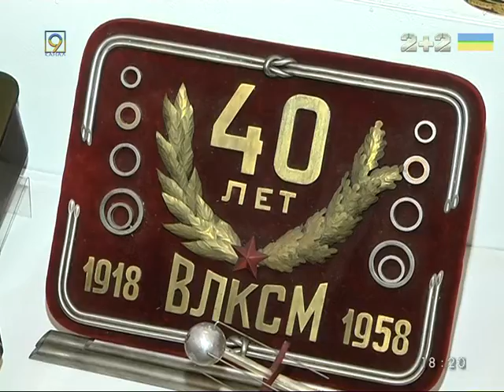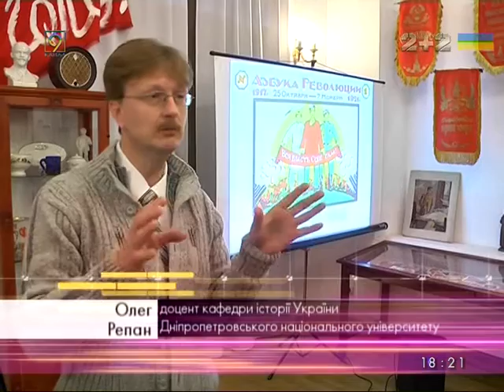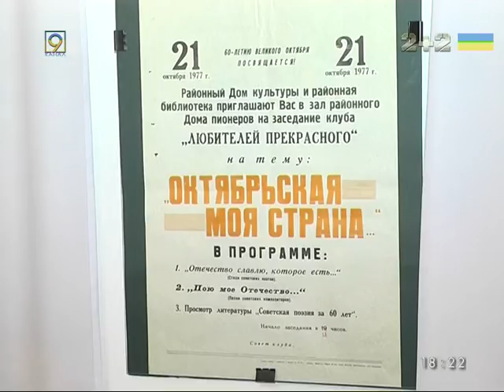Прощание с совком в музее Литературное Приднепровье